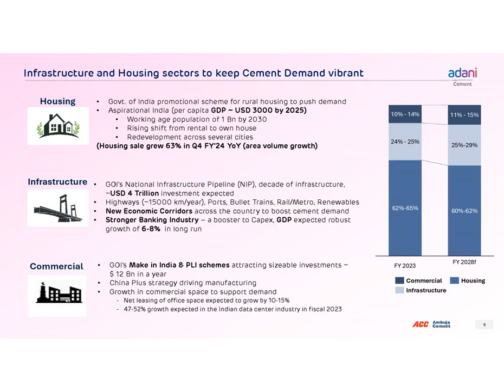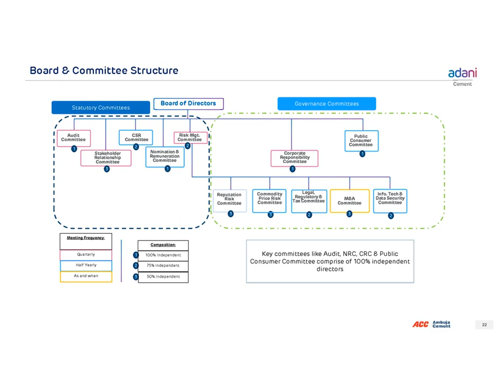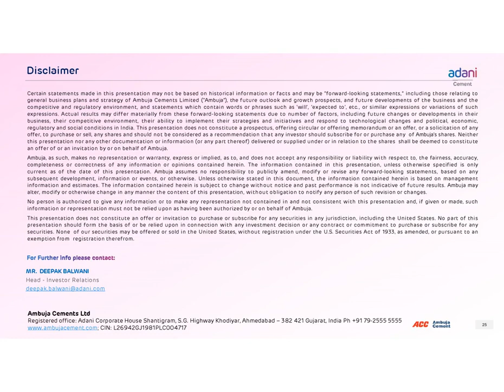Adani Cement SANGHI INDUSTRIES LTD Investor Presentation 12 April 2024